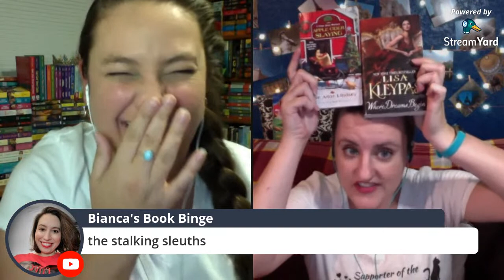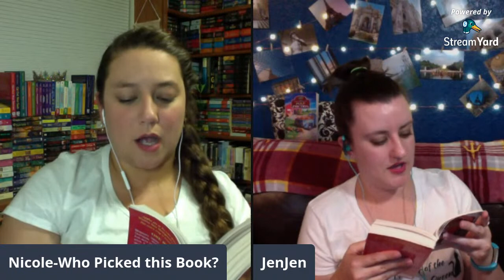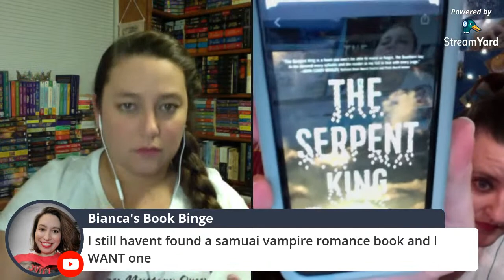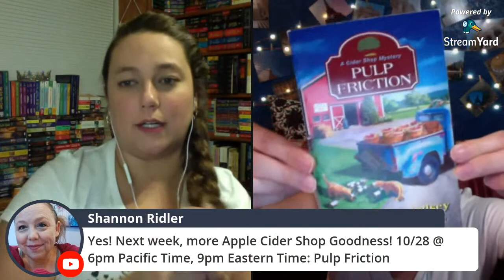Apple Cider Slaying by Julie Anne Lindsey Livestream Review and Discussion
Apparently, it's National Apple Day which makes this livestream too freaking perfect!!

Livestream schedule:

10/21 @ 6pm Pacific Time, 9pm Eastern Time: Apple Cider Slaying
10/28 @ 6pm Pacific Time, 9pm Eastern Time: Pulp Friction
11/04 @ 6pm Mountain Time, 8pm Eastern Time: Deadly Cover Up
11/11 @ 6pm Mountain Time, 8pm Eastern Time: Missing in the Mountains
11/18 @ 6pm Mountain Time, 8pm Eastern Time: Marine Protector
Skipping Wednesday Before Thanksgiving
12/02 @ 6pm Mountain Time, 8pm Eastern Time: Dangerous Knowledge
12/09 @ 6pm Mountain Time, 8pm Eastern Time: Twelve Slays of Christmas
12/16 @ 6pm Mountain Time, 8pm Eastern Time: ‘Twas the Knife Before Christmas
Skipping Wednesdays before Christmas and New Years.

Amazon Wishlist

Follow my romance buddies!!